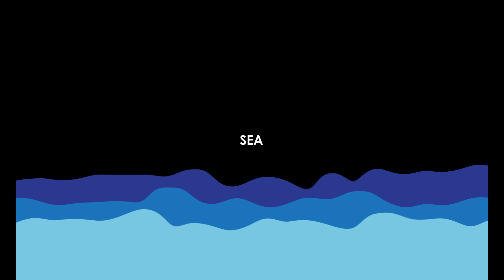Bacolod Film Festival logo presentation